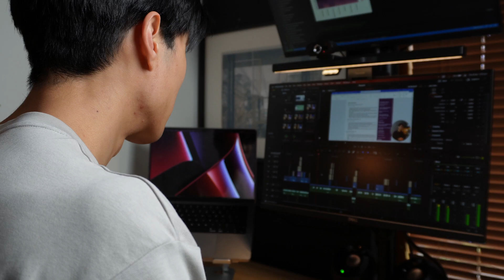What Success Means To Me. Now. (From Hustle To Happiness)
I value quality time with quality people over pretty much anything.